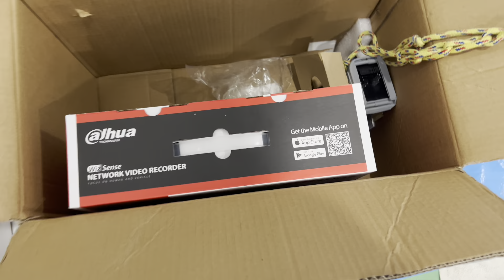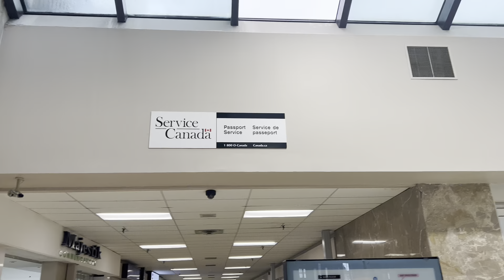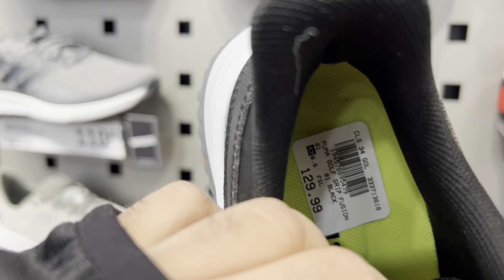Got Canadian Passports | Aaj Amit ka Shopping Day & Chitchat with Amit | Canada Hindi Vlog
Don’t forget to mention Amit’s name and tell him that you got the number through Chitchat with Shilpa YouTube channel.

Love,
Shilpa